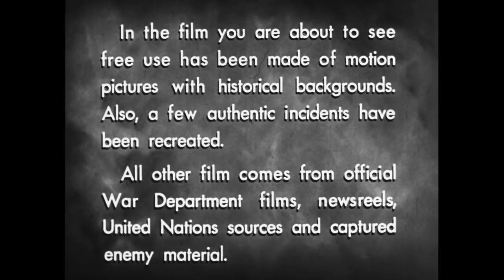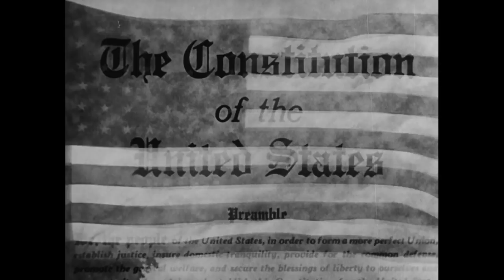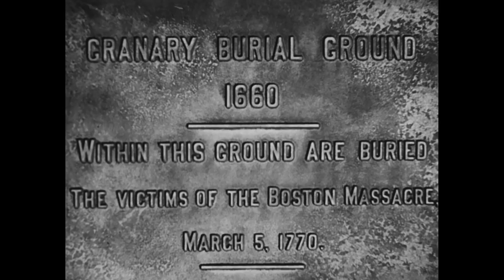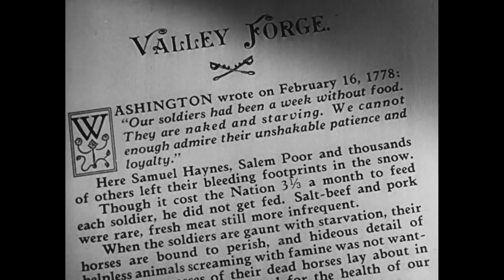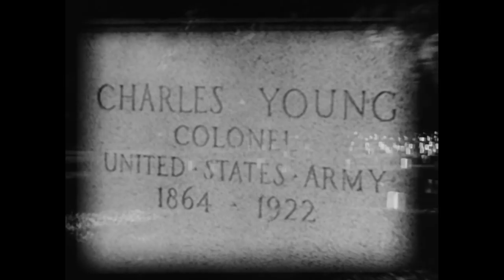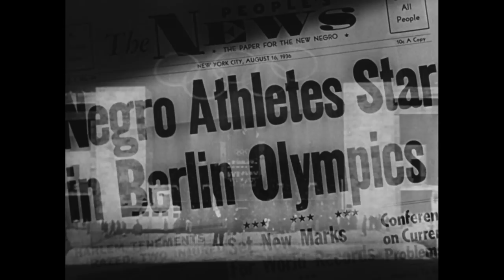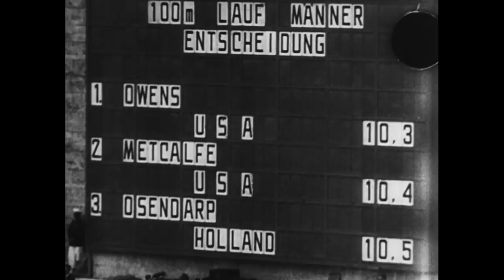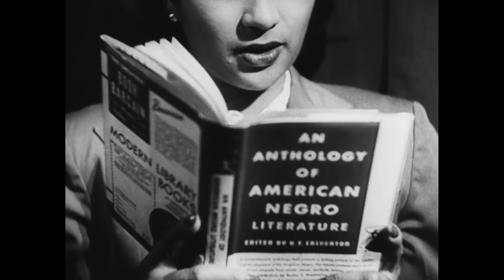The Negro Soldier, 1944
The Negro Soldier, 1944 (Digitally restored)

ARC Identifier 35956 / Local Identifier 111-OF-51
Moving Images from the Department of Defense. Department of the Army. Office of the Chief Signal Officer. (09/18/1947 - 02/28/1964)
National Archives - Washington, DC - Motion Pictures, College Park, MD
Item from Record Group 111: Records of the Office of the Chief Signal Officer, 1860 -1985

Creator: Department of Defense. Department of the Army. Office of the Chief Signal Officer. (09/18/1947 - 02/28/1964)

Scope & Content:  This War Department enlistment film aims to recruit African Americans in its World War II engagement.  The documentary has as its framework a black minister's explanation to his congregation of the reasons they should join the armed forces to fight the Nazis.  The viewer sees historical re-enactments of African Americans as valued participants in U.S. armed conflicts dating from the American Revolution. Scenes also detail Black accomplishments in the country's history, with footage of Blacks as they served as judges and school teachers, conducted orchestras, played football, and served the U.S. Army in World Ward II. Footage is included of Jesse Owens and other Blacks as they competed in the 1936 Berlin Olympics.  "The Negro Soldier" was produced by Frank Capra and directed by Stuart Heisler, with music by Dimitri Tiomkin.